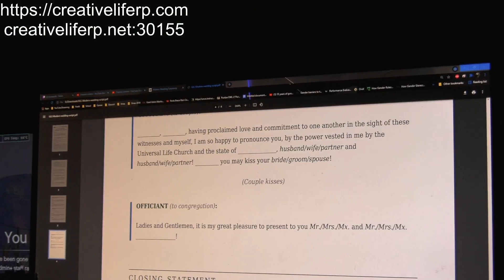EASTON JAGUAR GETS MARRIED | DISCORD.CREATIVELIFERP.COM | FIVEM SERIOUS ROLEPLAY WEDDING- Full Video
JOIN CREATIVE LIFE RP TODAY AND EXPERIENCE THE TRULY AWESOME EXPERIENCE CREATIVE LIFE RP OFFERS!!!

Easton Jaguar finally got married after 4 years have passed since his debut! His wife is Jada Jaguar, formerly Jada LLarose.

Thumbnail captured by Battery Acid, the same photographer for Charlie and River's wedding.
I wish I knew where their wedding video was, but at least we have Easton's!